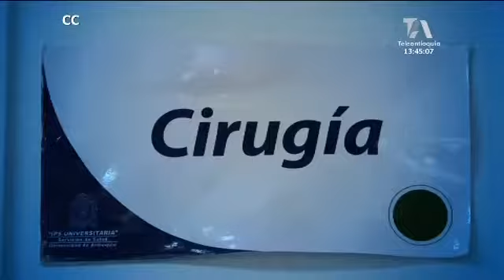Embargan las cuentas de la IPS Universitaria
La crisis de la salud está lejos de salir de coma, esta vez, las cuentas de la IPS Universitaria fueron embargadas por las deudas que tiene con algunos de sus proveedores.

Sin embargo, las directivas de esta entidad de salud, garantizaron la atención a todos los pacientes mientras curan esas heridas en el bolsillo de la IPS por su cuenta, así mismo de las deudas que tienen con ellos las EPS.

Aunque en la IPS universitaria, la nómina está al día, los proveedores están al límite y por eso embargaron las cuentas de esta entidad.